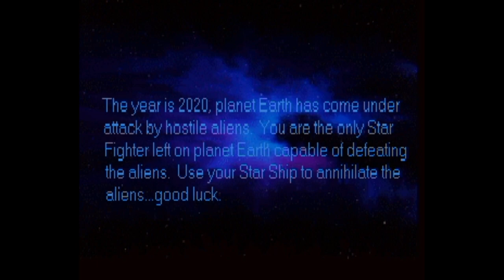Net Yaroze 2019 Mini Compilation - PSone Homebrew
Mini compilation featuring some games not included in previous releases.
You can get the compilation here at netyaroze.com

Content:

00:00 - Intro
00:14 - Opening Logo
00:36 - 2D Shooting
02:13 - Judge of Ultimate
06:33 - Kiken-Mono Shori
09:55 - Easter Egg
12:22 - Kuma-Chan Laser (Analog Controller Required)
14:03 - Kyoto Koi Koi Monogatari
16:13 - Memory Mail
18:29 - My Flower
19:51 - Painting & Puzzle (Mouse required on port 2, doesn't seem to work right)
20:47 - Pokris
23:37 - Ricochet
25:46 - Shin Kankaku Puzzle Game
31:25 - Star Fighters
33:17 - Survival
36:33 - Takoyaki Honto